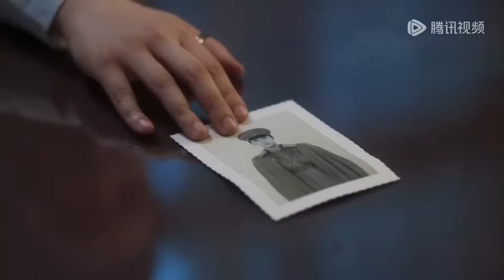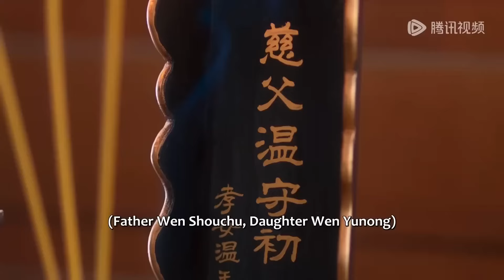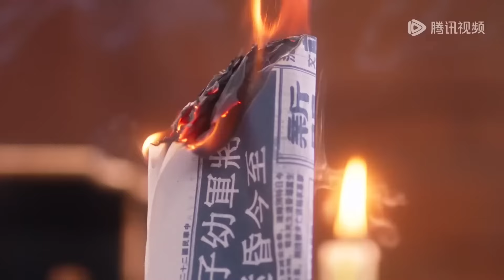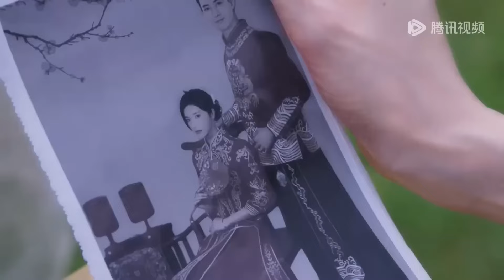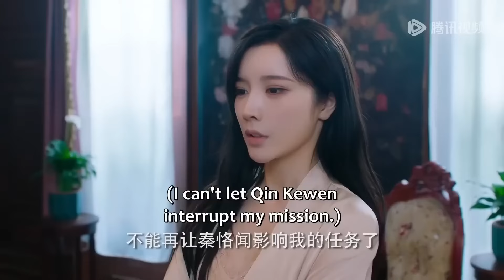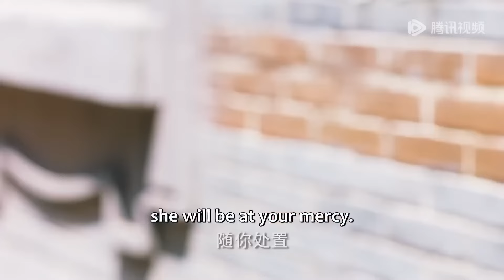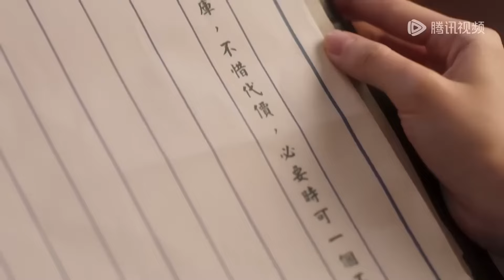全集 Full Version| 少帥被美艷特務迷的移不開眼睛，在辦公室狠狠做【春日浓情】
劇名（Drama Name）：春日浓情 Roses and Guns

一起追劇吧…